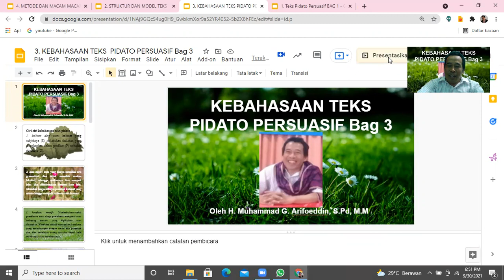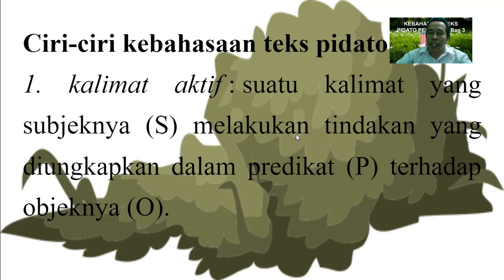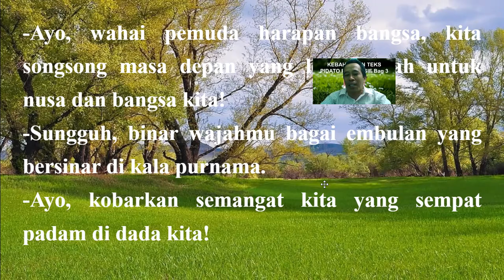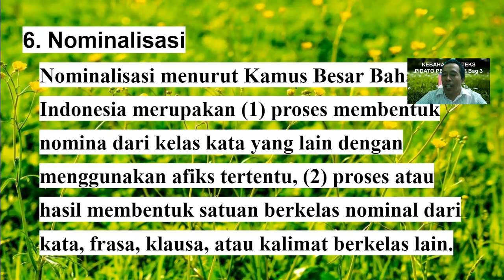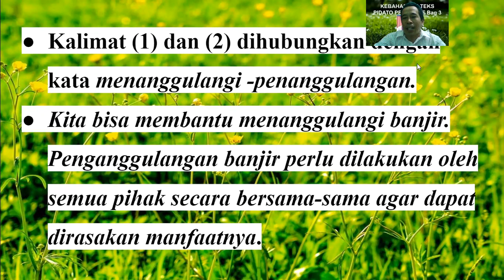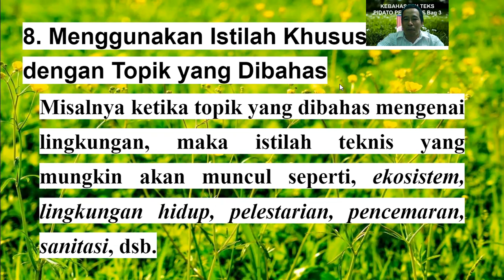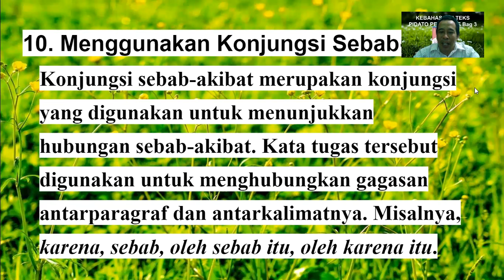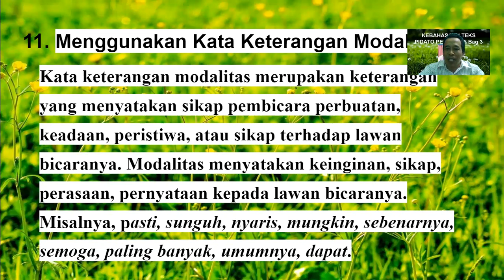BAHASA INDONESIA KELAS 9 BAB 2 KEBAHASAAN TEKS PIDATO PERSUASIF BAG 3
Ciri-ciri kebahasaan teks pidato
1. kalimat aktif : suatu kalimat yang subjeknya (S) melakukan tindakan yang diungkapkan dalam predikat (P) terhadap objeknya (O).
2. kata tugas : kata yang hanya memiliki arti gramatikal dan tidak memiliki makna leksikal, sehingga maknanya bisa menjadi jelas jika dihubungkan dengan kata lain. Memiliki fungsi sebagai perubah kalimat yang minim hingga menjadi kalimat transformasi.
3. kosakata emotif : Menimbulkan reaksi pembicara atau sikap pembicara mengenai atau terhadap sesuatu yang dipikirkan atau dirasakan. Kosakata emotif merupakan kosakata yang berhubungan dengan emosi dan perasaan dan bisa membuat orang tersulut emosi kala mendengar atau membacanya.